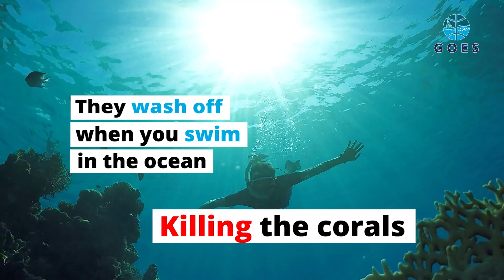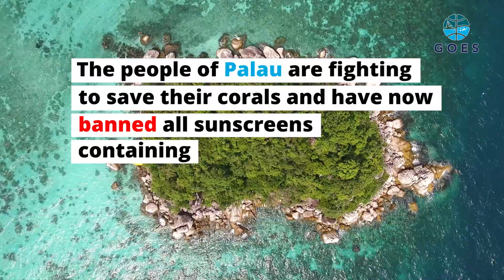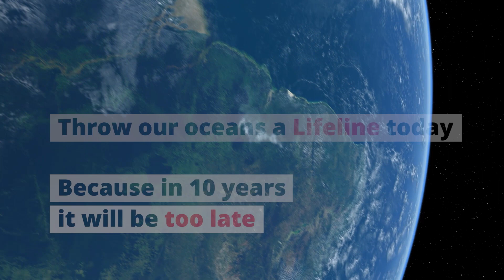How to save the planet part 1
Coral reefs are essential ecosystems for more than 25% of all life in the oceans. We have already lost 50% of the worlds reefs and at the current rate of decline they will all be dead over the next 10 years. If we lose the reefs then there will likely be a cascade destabilisation of the entire marine ecosystem. Over 1 billion people depend upon coral reefs as a source of food and income.   Islands and coastal communities will lose the protection afforded by coral reefs and shores will erode.  There will be a catastrophic breakdown of human society on a global scale, climate change will be the least of our problems.